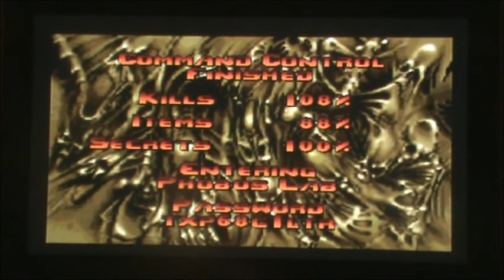Let's Play Ultimate Doom Episode 4 Demon Hunting (OLD)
In this Episode we start off the 4th Level with disastrous consequences dying for the 2nd Time and we also run into Pain Elementals and Lost Souls again.